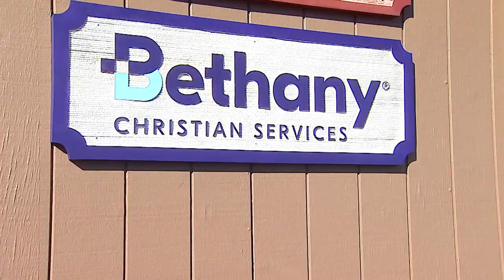Transitional foster care